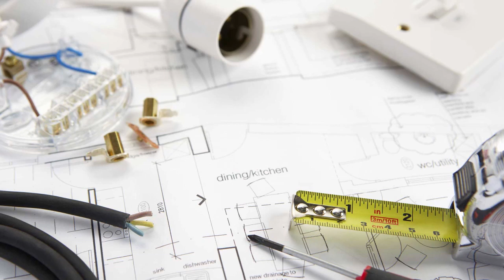How To Install Copper Plate Earthing | Step by Step Procedure (Full Detail)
👉 How to make copper plate earthing the perfect way demonstrated by Electrician Sunil Tewari (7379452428) & Electrical Engineer Sumit Jaiswal

👉 Ye saara samaan istemal kiya gaya hai earthing ke liye - 20kg salt & 20kg coal, 20Ft earth pit for earthing of small manufacturing or Kothi, Copper wire 8 number 24FT long 2.2Kg, 4X4 copper plate, Brass pench, Bentonite earthing chemical powder, 4 bucket water, 12Mtr 1.5sq.mm wire aur chikni mitti

👉 Earthing kaise kari jaati hai iss video se samjhe puri detail me. Har item ka kya istemal hai puri detail me bataya gaya hai video me. Uske sath copper plate earthing ke fayde bhi jaane

We would love to see you at our store.
- D-156, Sector 7, Noida, 201301 (U.P.)

Products We Offer:
LED lights, modular switch sockets, fans, geysers, room heaters, conduit items, air coolers, water purifiers, irons, wires & cables and other electrical items.

All India delivery and we offer Cash On Delivery (COD)! 📦✨